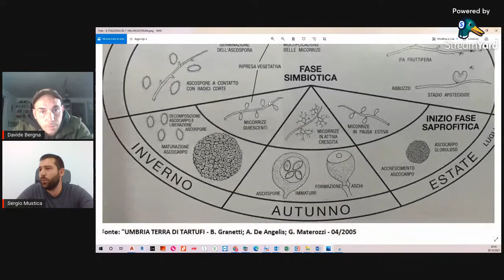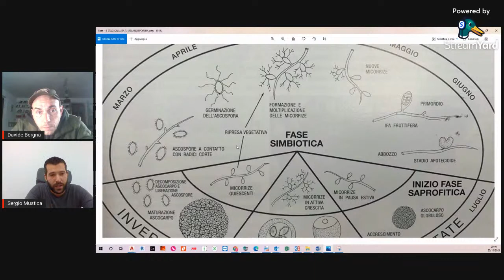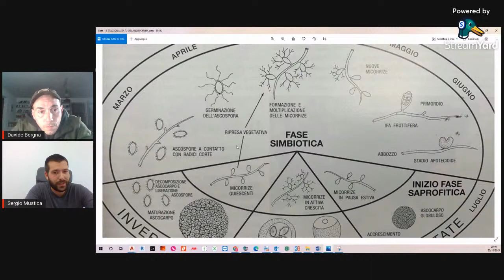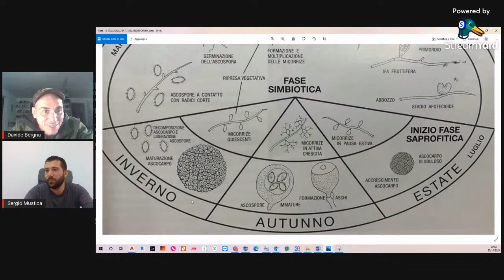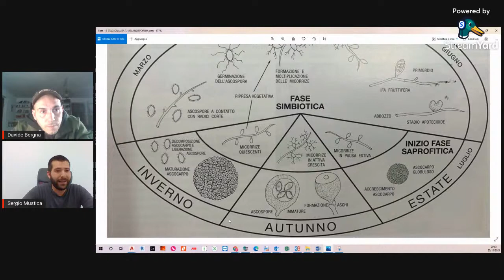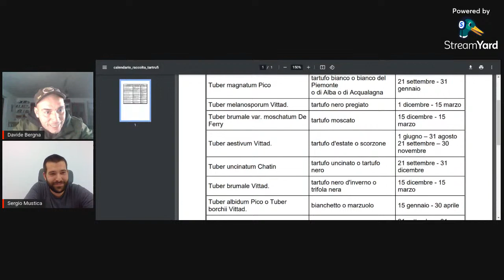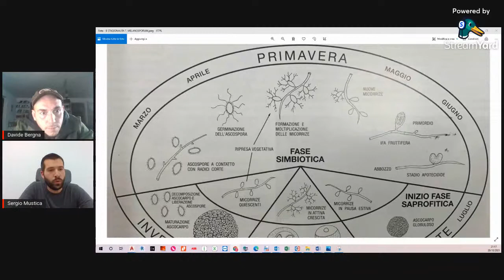TARTUFO UNCINATO O TARTUFO ESTIVO? Conoscerlo per trovarlo!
Oggi in compagnia di SERGIO MUSTICA, micologo, Parleremo ancora di ecologia del tartufo ed in particolare andremo ad indagare IL TARTUFO UNCINATO  ed il TARTUFO NERO ESTIVO. Eterno dilemma del tartufaio? Prepara le tue domande!